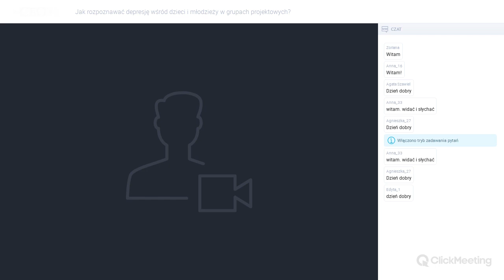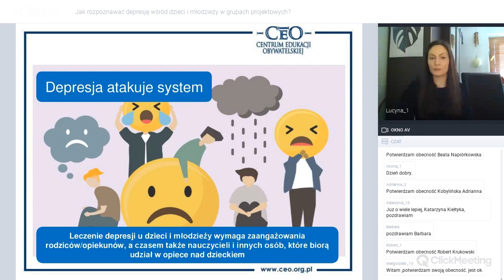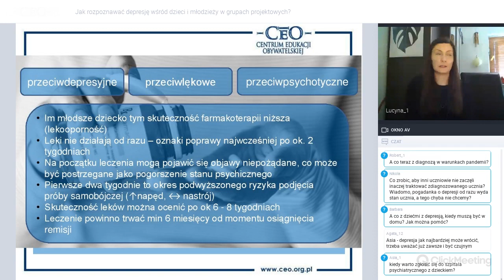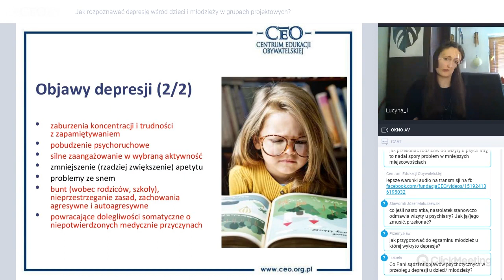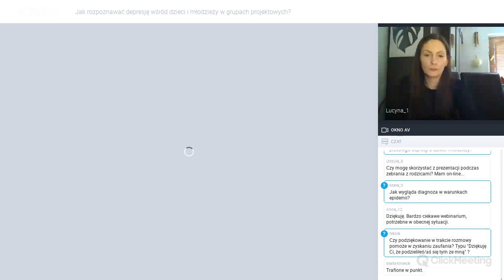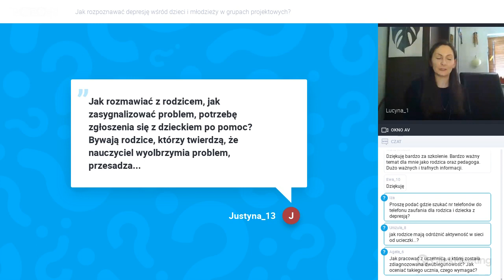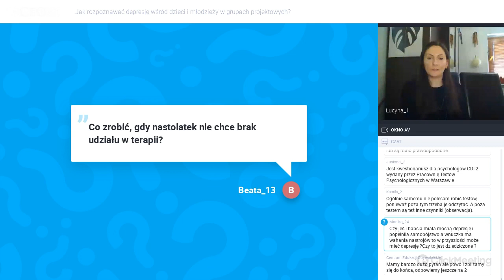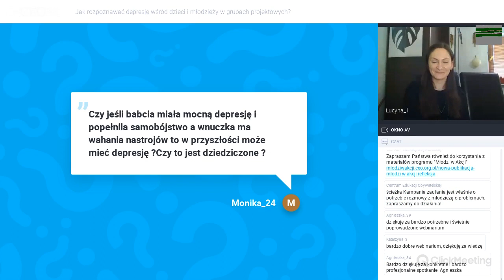Jak rozpoznać depresję u młodych ludzi?